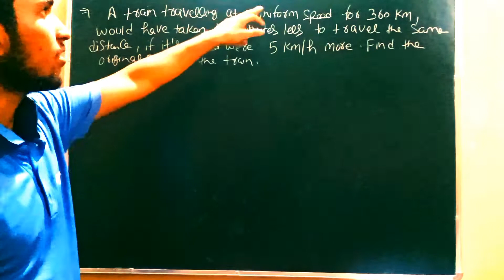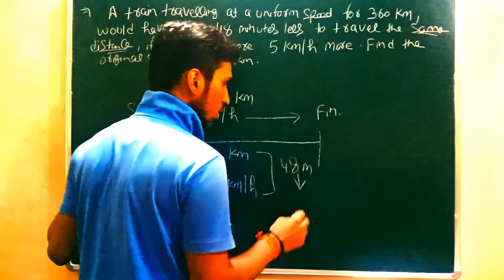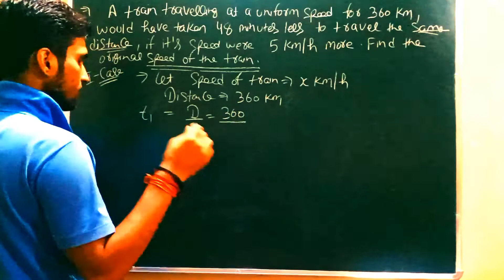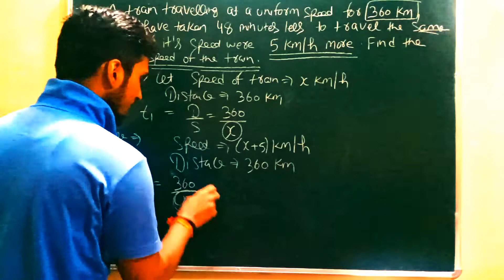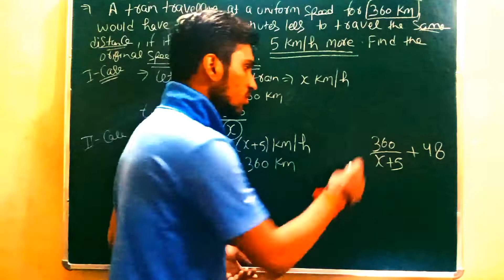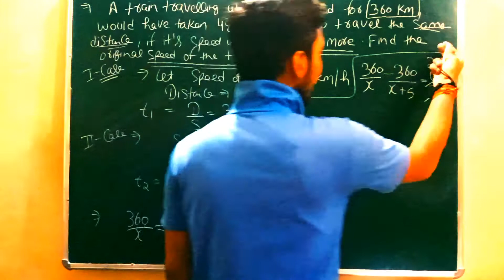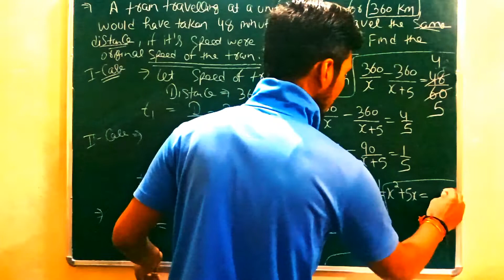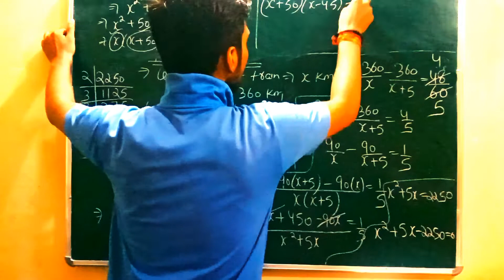A train travelling at a uniform speed for 360 km, would have taken 48 minutes less to travel same.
A train travelling at a uniform speed for 360 km, would have taken 48 minutes less to travel the same distance if its speed were 5km/h more. Find the original speed of the train.

link of lecture 24 (based on time and distance) is